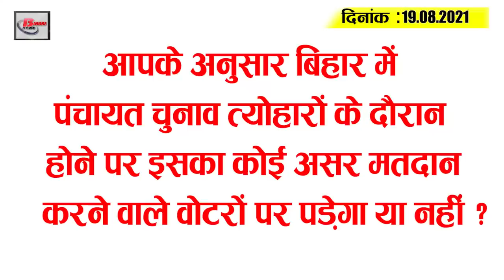Today Bihar Evening breaking news of 19 August on Jagdanand Singh, BPSC, Bihar Board, Chirag Paswan.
Latest today Bihar evening news of 19 august on Jagdanand Singh, BPSC, Bihar Board, Chirag Paswan.

1. Rain continues to lash several districts including the capital Patna today

2. JD(U) spokesperson slams JagdanandSingh return to party office

3. World Photography Day being celebrated today
4. Muharram, the festival of gum celebrated amid guidelines
5. Water connection taker to pay tax in tap water scheme
6. Notification for Panchayat elections to be issued on August 24
7. 150 digits to be conducted by BPSC for restoration of headmaster
8. Now you can get covid vaccine from 9 am to 9 pm
9. Tej Pratap Yadav furious over removal of student RJD president from office
10. BiharBoard releases merit list for enrolment in Inter
11. No more land dispute stakedrawn for settlement of block affairs
12. Bus from Saharsa to Delhi overturns in ditch
13. Chirag Paswan meets JD(U) MP Sharad Yadav

14. Daroga and Sergeant recruitment exam date to be changed
A new date for preliminary examination will be issued for restoration of 2213 posts of Daroga and Sergeant in Bihar Police. The exam is now likely to be conducted at the end of December or in January. Its dates will be churned out. Earlier, the examination was scheduled to be held on December 5, but due to panchayat elections, the dates will now be extended and the dagar recruitment exam will be conducted only after December 12. The new dates are being brainstormed bythe BPSSC, according to sources, which could be  conducted on December 26.

15. MohammadSiraj appointed team India's trusted bowler

Today 's question is as follows: Do you think it will have any impact on the voters who vote if panchayat elections are held during festivals in Bihar?